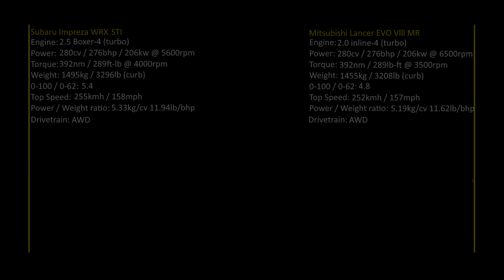Subaru Impreza WRX STi vs Mitsubishi Lancer EVO VIII MR / Assetto Corsa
1 lap around Highlands with the Subaru Impreza WRX STi and the Mitsubishi Lancer EVO VIII MR.